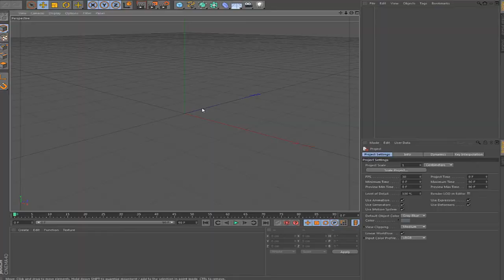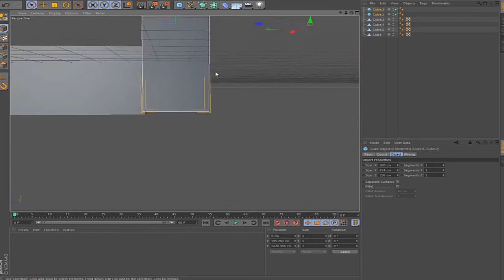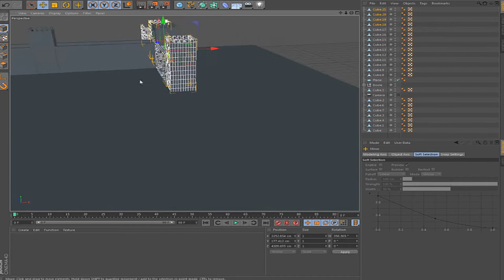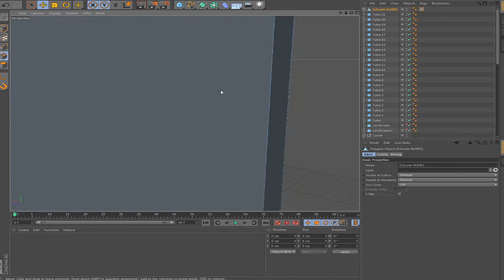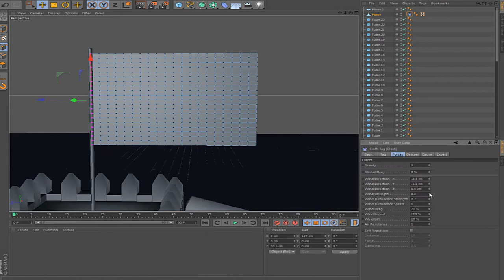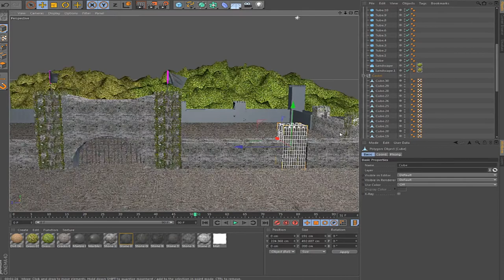Modelling - Castle Part 1 By Parn # Dimension Arts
his words - This time something diferent . recorded this shit some weeks ago but i want return

Also i need to keep with castle to bring part 2 maybe when my motivation come back

Cya

Parn.

Check our team line- up